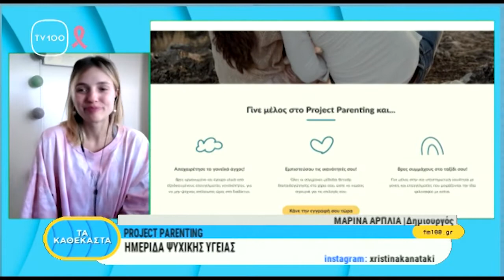PROJECT PARENTING- Δωρεάν Ημερίδα Ψυχικής Υγείας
Η δημιουργός του Project Parenting Μαρία Αρπλιά συζητά με την Χριστίνα Κανατάκη για την δωρεάν ημερίδα ψυχικής υγείας